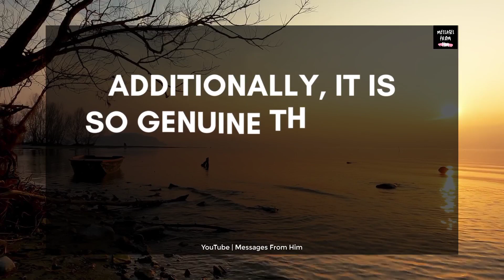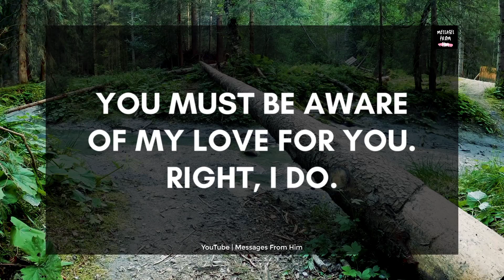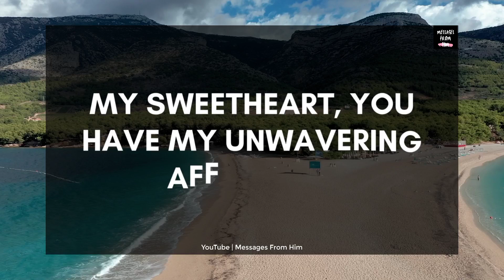Important Message From Divine Masculine To DF 💘 I Love You With A Love From Heaven 😘🙈🌹❣️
RELATED QUERRIES :
divine masculine